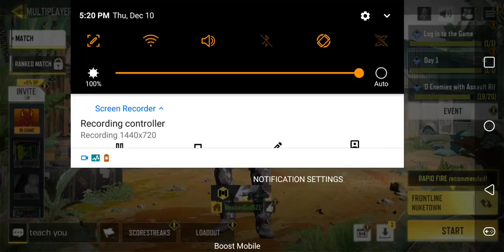C.O.D death match